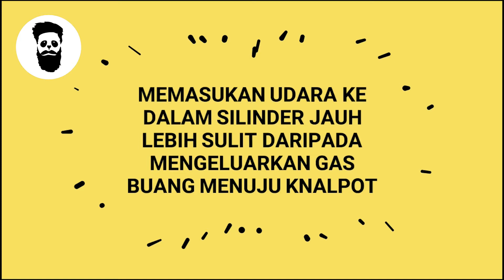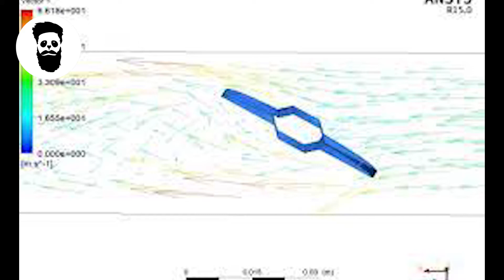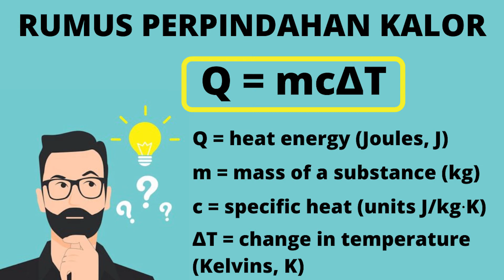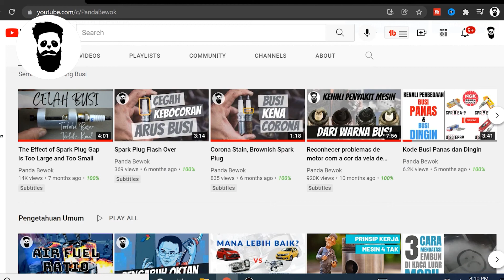Kenapa Katup Masuk Lebih Besar Dari Katup Buang?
Kenapa Katup Masuk Lebih Besar Dari Katup Buang? Jika kalian pernah melihat atau memperhatikan silinder head area ruang bakar, disana kalian akan temukan dua buah katup, yaitu katup masuk dan katup buang. Kemudian akan kalian temukan juga perbedaan luas penampang diantara keduanya. Jika diperhatikan secara seksama luas penampang katup masuk itu lebih besar dibanding katup buang. Perbedaan ini mempunyai maksud dan tujuan nya loh, jadi simak videonya sampai akhir.
Memasukan udara ke dalam silinder ternyata lebih sulit daripada mengeluarkan gas buang menuju knalpot. Udara masuk ke dalam silinder dihisap oleh mekanisme vakum, kevakuman ini terjadi karena adanya perbedaan tekanan di dalam silinder dengan udara luar atau atmosfer saat piston bergerak menuju titik mati bawah pada langkah hisap.
Tekanan atmosfer pada langkah hisap memiliki nilai yang lebih besar dibanding tekanan di dalam silinder. Kenapa demikian? Karena katup throttle yang terhubung langsung dengan pedal gas juga mengontrol besar kecilnya aliran udara yang masuk ke dalam ruang bakar. Sehingga udara yang masuk akan mengalami hambatan. Disisi lain ruang bakar harus diisi dengan campuran udara yang sama dengan tekanan atmosfer ketika langkah hisap selesai. Untuk mengatasi hambatan dan membuat udara mengalir pada kecepatan tertentu, sebagian dari tekanan harus dikonsumsi oleh gelombang, sehingga tekanan udara di dalam silinder selalu lebih rendah dari tekanan atmosfer. Jadi untuk mengatasi dan mengurangi pengaruh hambatan aliran udara, luas penampang katup masuk harus ditingkatkan.
Sedangkan gas buang lebih mudah untuk keluar karena gas buang memiliki tekanan yang lebih besar di banding tekanan udara luar atau atmosfer. Terjadinya pembakaran di dalam mesin akan membuat sebuah ledakan dan menciptakan tekanan yang besar di dalam ruang bakar. Dengan bantuan dorongan piston yang bergerak menuju titik mati atas, bukaan yang kecil saja sudah cukup untuk memastikan semua gas buang keluar menuju knalpot. Oleh karena itu, katup masuk dirancang lebih besar untuk mengurangi kesulitan asupan dan meningkatkan jumlah udara yang masuk.

Kenapa luas katup buang tidak dibuat sama besar dengan katup masuk?
Alasan utama nya adalah untuk menghindari pre ignition atau knocking. Katup buang adalah bagian mesin yang paling panas, karena menerima kalor setelah dilalui oleh gas sisa hasil pembakaran yang memiliki suhu diatas 200 derajat atau lebih. Kita ingat saat sekolah dulu, rumus perpindahan kalor adalah Q=m C dT. panas yang diterima berbanding lurus dengan massa dari katup buang. Sekarang jika ukuran katup buang ditambah, massanya juga akan bertambah. Sehingga panas pada katup buang akan meningkat.
Saat katup buang memiliki panas yang berlebih, campuran udara dan bahan bakar akan terbakar sebelum busi memercikan bunga api. Kedua sumber api inilah yang akan menyebabkan knocking.
Setelah kita mengetahui penjelasan di atas, kita jadi tahu ya, kalau katup masuk di desain untuk sebesar mungkin, dan katup buang di desain untuk sekecil mungkin.